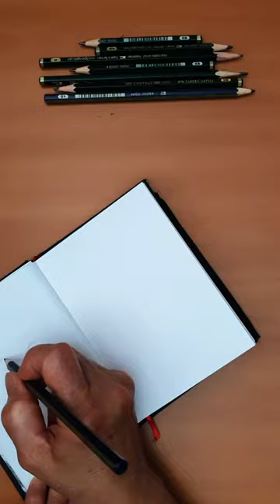Drawing The Story of Naruto Uzumaki 🍥🍜